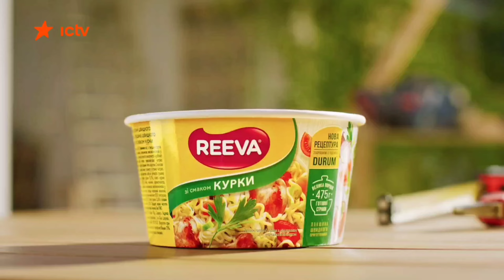Як у майбутньому можуть виглядати графічні оформлення телеканалів [концепти]